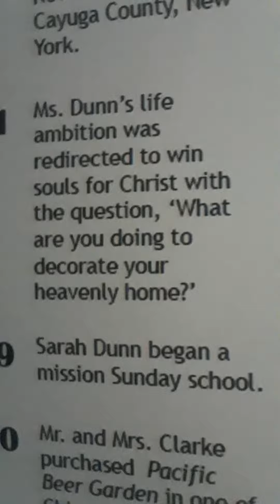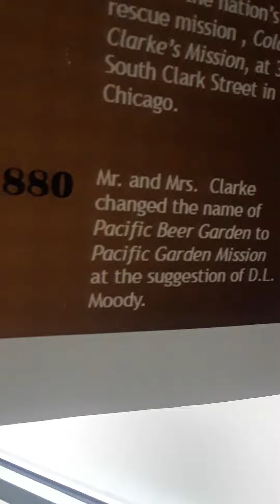Pacific Garden Mission Chapel